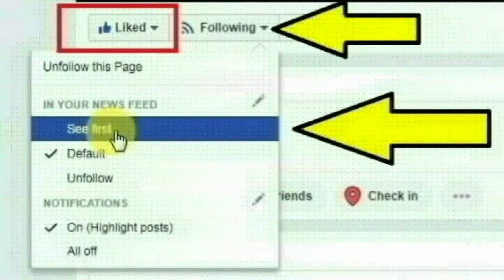பீகார் மாநிலம் முசாபர்பூரில் முன்னாள் எம்எல்ஏ பிரஜேஷ் தாக்கூர் செய்ததை பாருங்க | Thoothupura